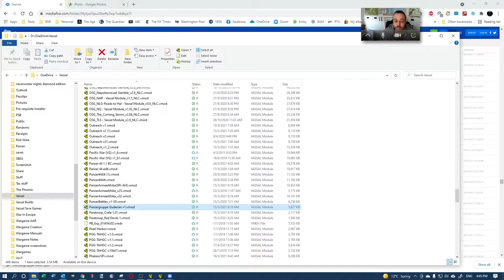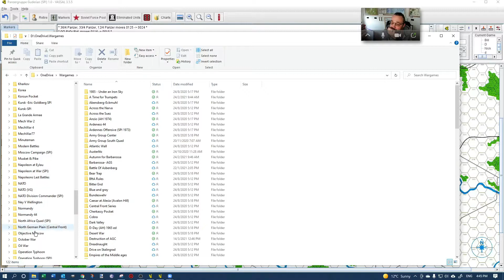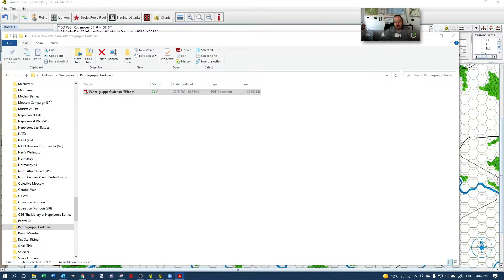Panzergruppe Guderian (SPI, 1976) Turn 3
The Soviet line starts to form but with some Panzers still pocketed. However, the German reinforcements now flood on and make a good go of it.